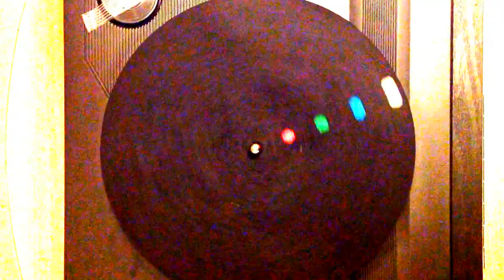Esperimento sul moto circolare uniforme - Video a mano libera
Come allestire l'esperimento sul moto circolare uniforme usando Tracker, un giradischi e il tuo smartphone. In questo caso, lo smartphone era tenuto in mano, senza supporto; occorre pertanto tracciare anche la posizione del sistema di riferimento.